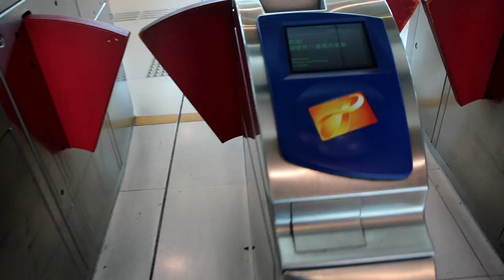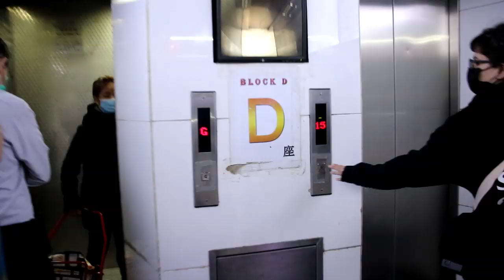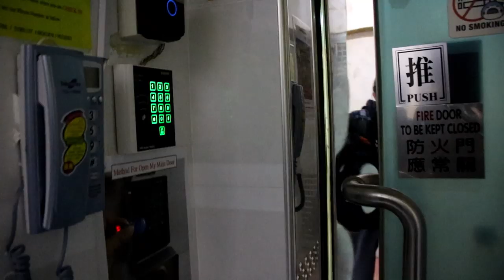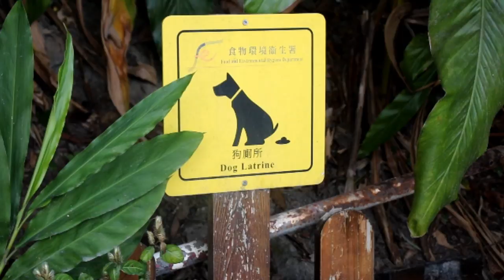Me quedé en un HOTEL JAULA de HONG KONG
Si van a Hong Kong tienen que vivir la experiencia de quedarse en el ChungKing Mansion... Después me cuentan.

MIS REDES